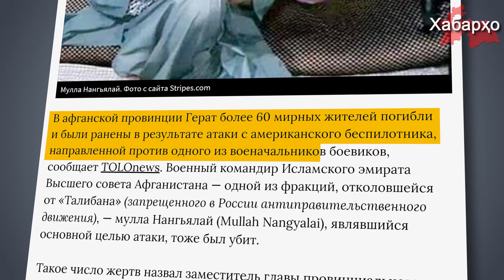Афганистан: 60 мирных жителей убиты беспилотником США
В афганской провинции Герат более 60 мирных жителей погибли и были ранены в результате атаки с американского беспилотника, направленной против одного из военачальников талибов, пишет ИА Фергана со ссылкой на TOLOnews.